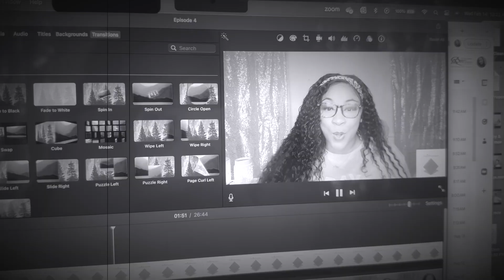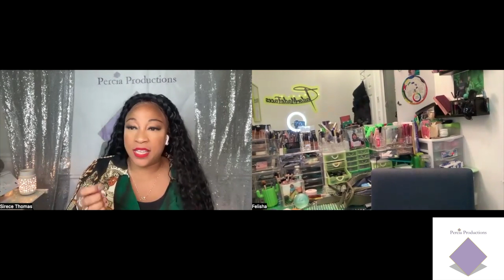DEALING WITH DEPRESSION | Storytime with Sirece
Depression will come knocking at your door at some point in life... it's how we choose to answer that determines how long it lingers.